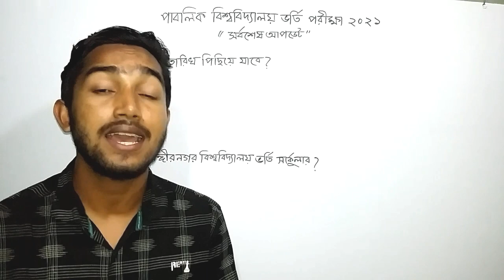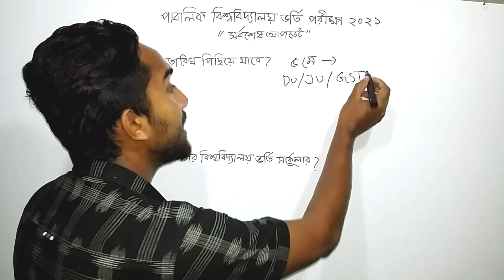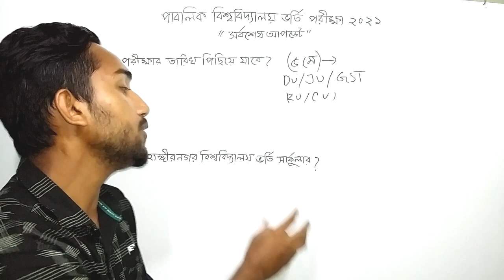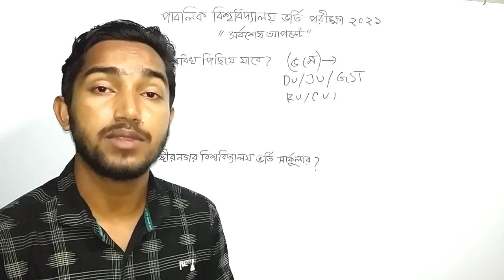বিশ্ববিদ্যালয় ভর্তি পরীক্ষা পিছিয়ে যাবে?Admission test 2021 update🔥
In this video, I explain about public university admission date 2020-21 update. I inform you du admission date Change, ju admission date,cu admission date,ru admission latest date, gst (guccho) admission date and more.I also inform you about ju admission circular.  Thanks.

√°Presented by:

Md. Saidur Rahman (channel =@Saidurs Explain)
BSS(Hons),Population Science
JKKNIU
||      Tutor          ||    Storyteller     ||